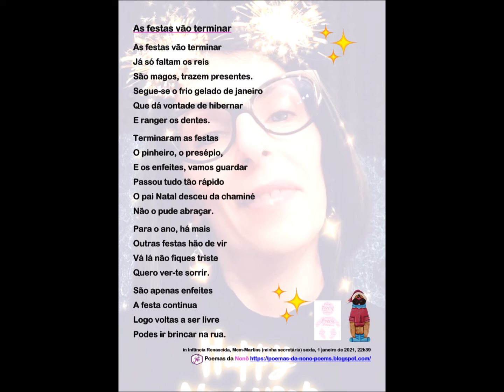Infância Renascida – As festas vão terminar